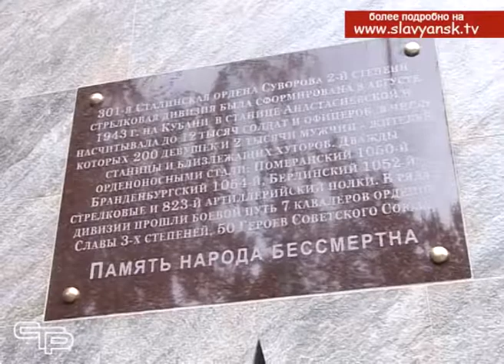О бессмертных подвигах солдат и офицеров из 301 стрелковой дивизии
Годы не властны над благодарной человеческой памятью.  О бессмертных подвигах солдат  и офицеров из 301 стрелковой дивизии анастасиевцам и гостям станицы теперь будет напоминать замечательный памятник, торжественно открытый накануне Дня Великой Победы.